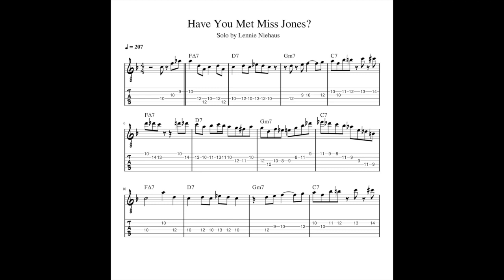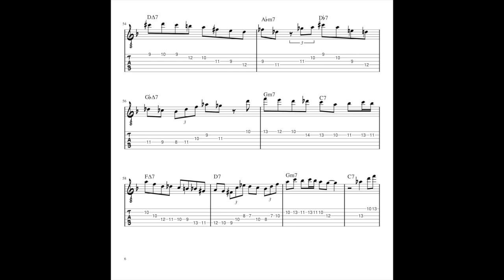Have You Met Miss Jones? by Lennie Niehaus Jazz Guitar Tab Transcription